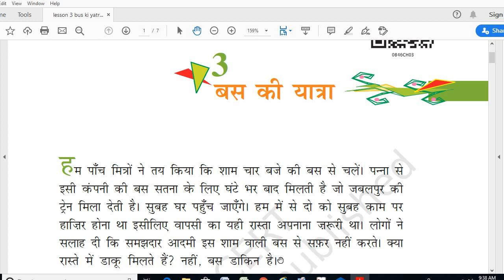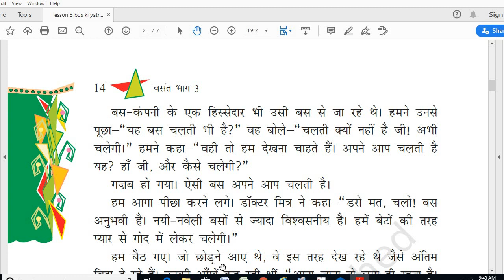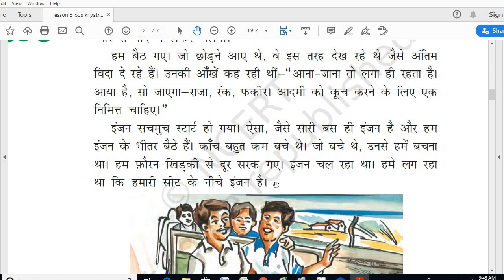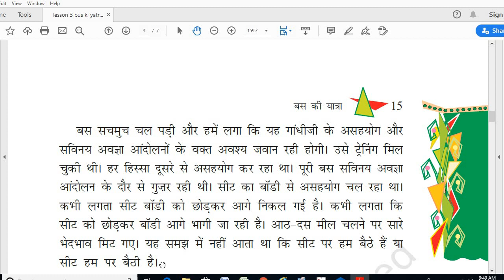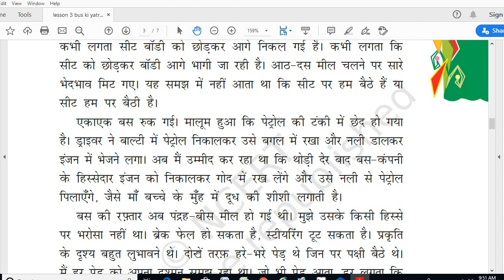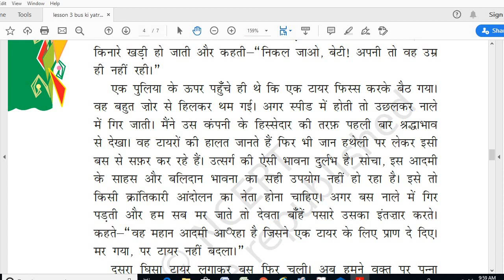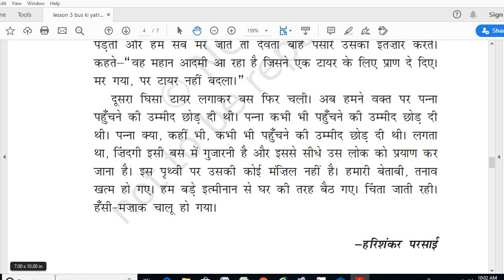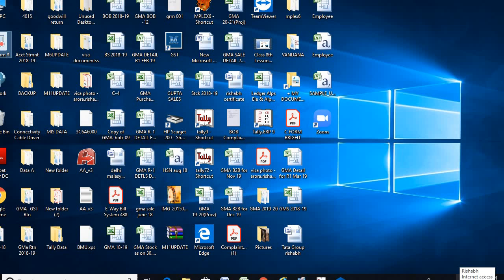CLASS 8th/HINDI LITERATURE/LESSON 3"BUS KI YATRA/GBN SENIOR SEC. SCHOOL 21 D